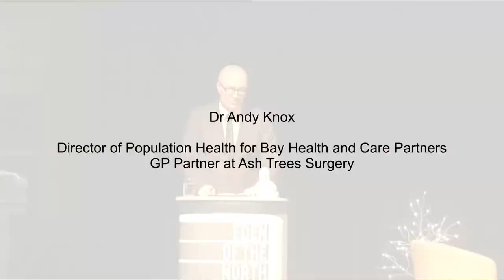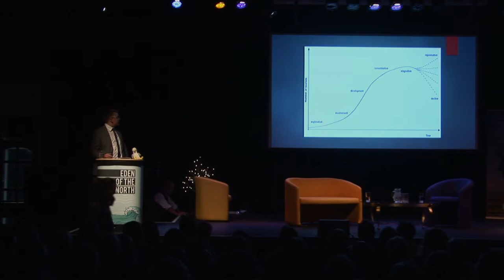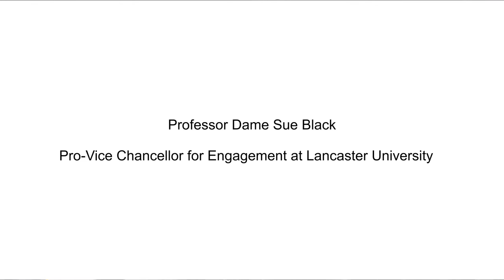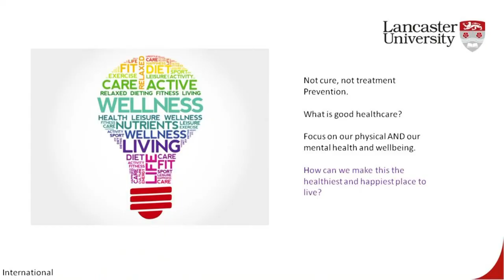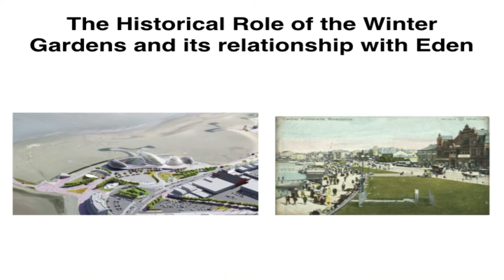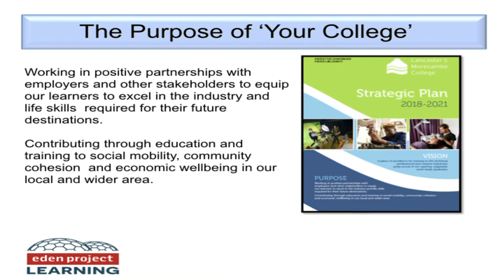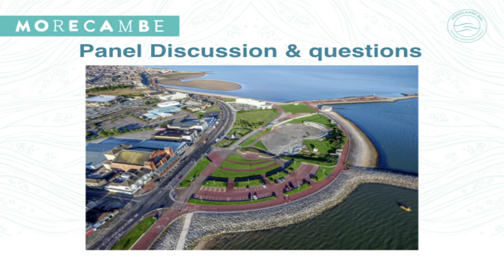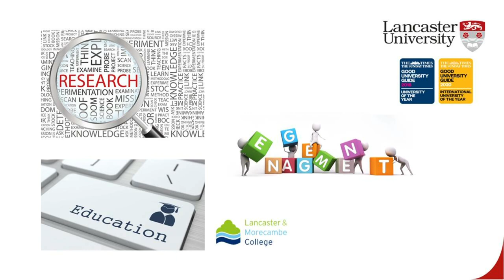An Evening with Eden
'An Evening With Eden' was filmed in Dec. 2019 at The Platform, Morecambe.

Featuring 6 speakers (Si Bellamy, Prof Dame Sue Black, Dr David Jarrett, Prof Vanessa Toulmin, Dr Andy Knox, and Wes Johnson) the aim was to expand on the Eden ethos and what it means for Morecambe and Lancashire.

It is not just a tourist attraction but a total enabler in the economic, social, health, education, tourism and other sectors.